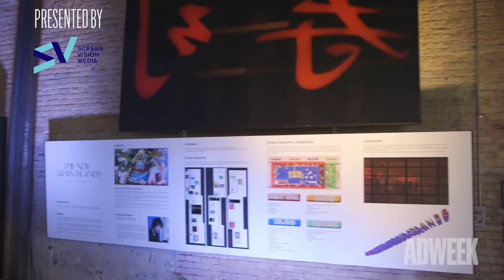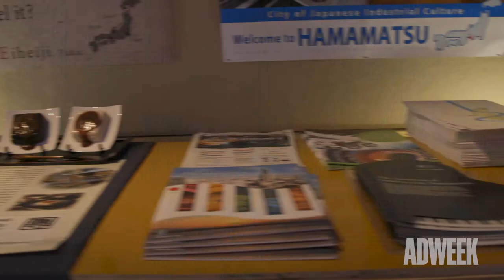International Houses at SXSW 2019